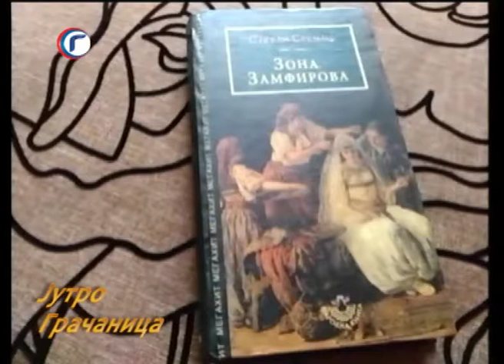JUTRO TV GRACANICA 23 11 2018